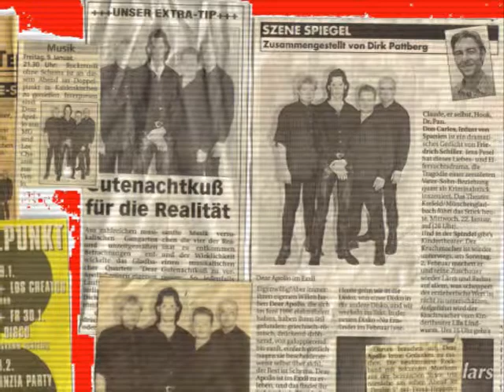Dear Apollo - moon ocean dreams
From the cd "5 takes", politur records 1998. mario bocks - guit., frank heppener - voc., michael haigh - drums, christoph schumacher - bass